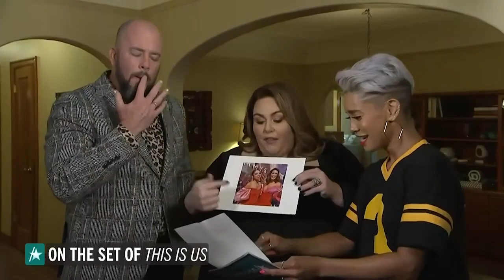'This Is Us' Chrissy Metz And Chris Sullivan On Season 4 Secrets: 'It's Been Too Long!' (EXCLUSIVE)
The only people more excited for the "This Is Us" Season 4 premiere than the fans are the NBC hit's very own stars! Access Hollywood's Sibley Scoles joins Chrissy Metz and Chris Sullivan on set, where the on-screen couple admits even they think it's been way too long since we've spent time with the Pearsons. Mandy Moore, Sterling K. Brown and Susan Kelechi Watson all channeled their excitement on social media, but Chris and Chrissy have one important task at hand before heading to the viewing party – where is baby Jack?!